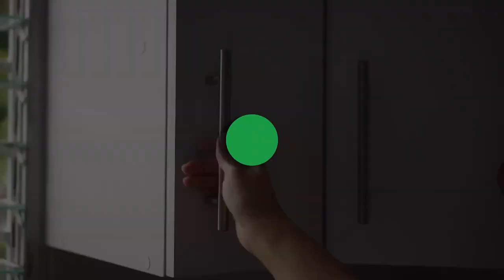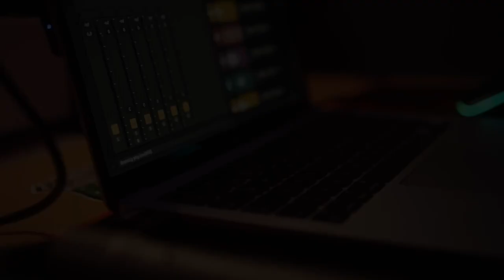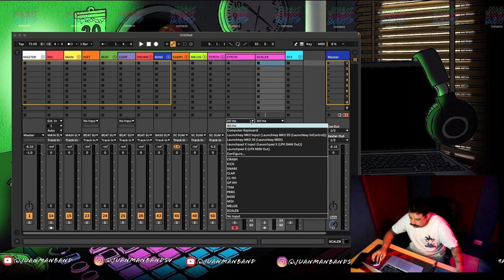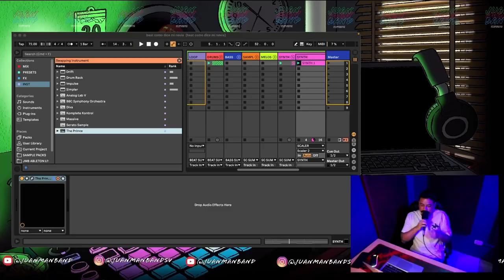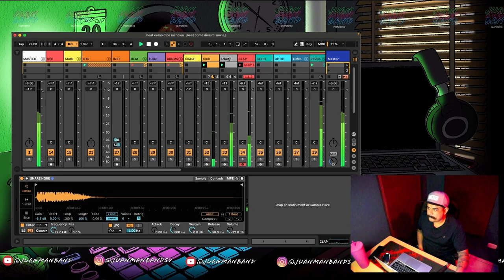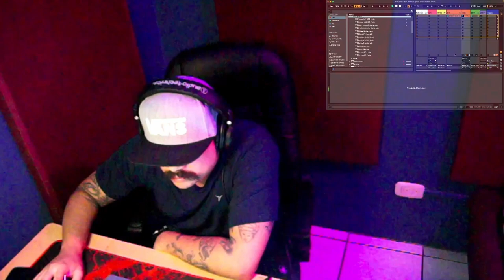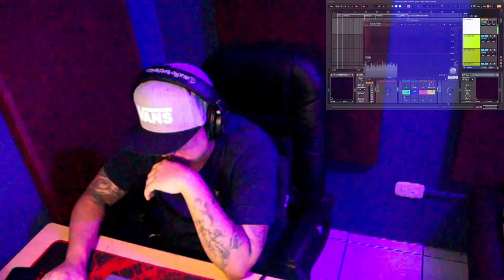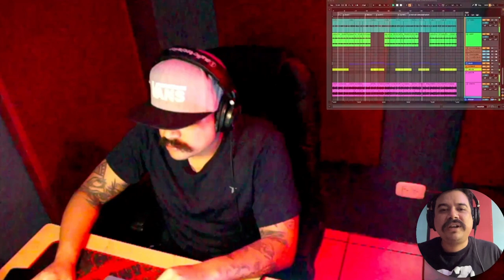LE PREGUNTE A MI ESPOSA COMO HACER UN BEAT Y ESTO ES LO QUE ME DIJO! 😱😳🤯🎵🥁🎸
Le pedi a mi esposa que me contestara las siguientes preguntas para crear una base musical con sus respuestas!

1. Nota Musical

2. Natural, sostenido o bemol?

3. Numero del 2-4?

4. Tres números del 1-7

Nos hicimos un cafecito riquisimo y nos fuimos a pasear a nuestras perrihijas. 🐾

Gracias por apoyarme viendo mis videos y acompañandome a hacer musica! Vamos por más!

--- Hyperfollow --- (Dale click al enlace abajo para seguirme en todas mis redes) 🔥✨